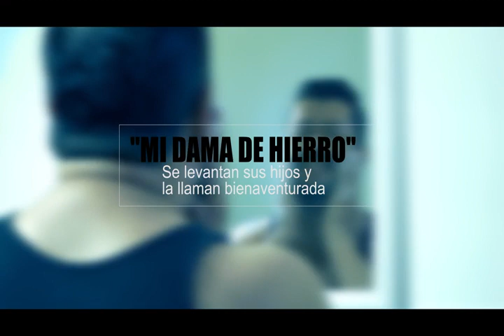Mi Dama de hierro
Canto a las madres